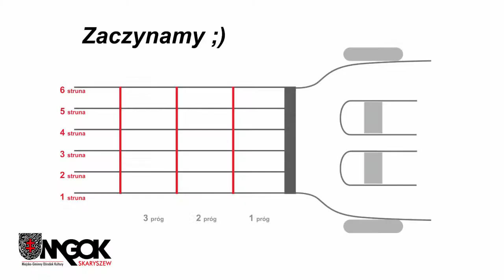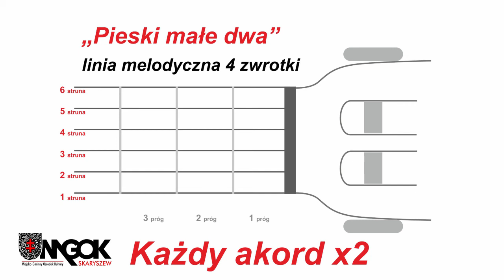Nauka gry na gitarze MGOK Skaryszew